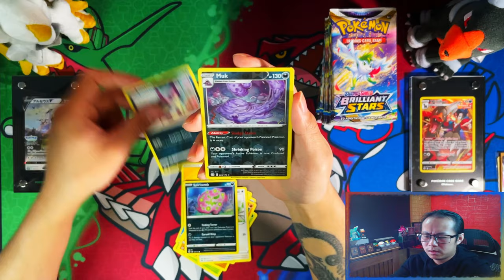*Day 18 Pack 18* Pokemon Brilliant Stars Opening A Booster Pack A Day Until I Complete My Master Set